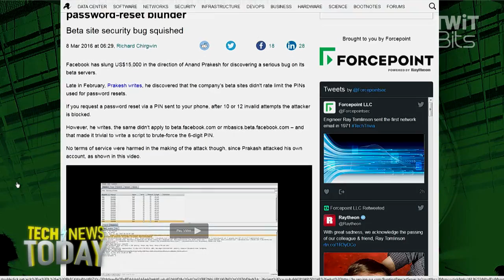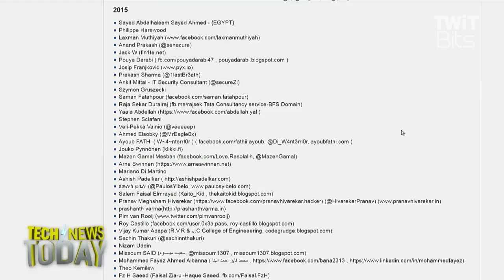White Hat Hacker Finds Bug in Facebook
Iain Thomson from The Register talks to Becky Worley, Jason Howell, and Megan Morrone about a bug that a White Hat hacker found in Facebook. Facebook failed to rate limit PINs on its beta site that was used in the password reset process. The hacker got the $15,000 bug bounty and the flaw was fixed.